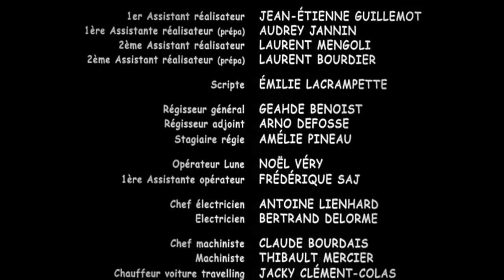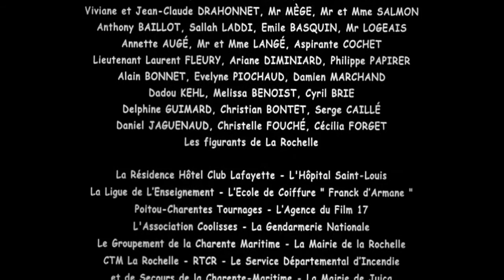Entre Ciel et Terre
Court-métrage réalisé par Delphine Lemoine